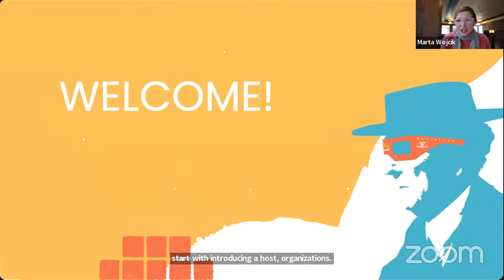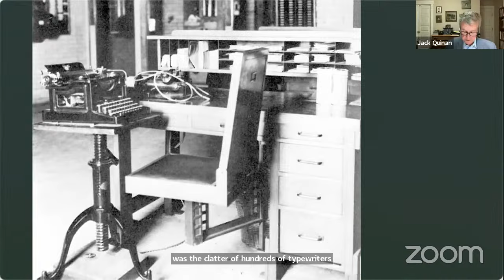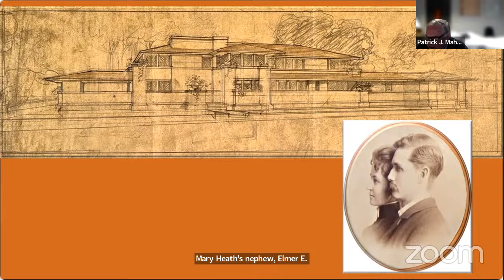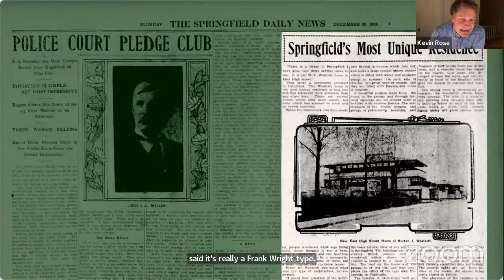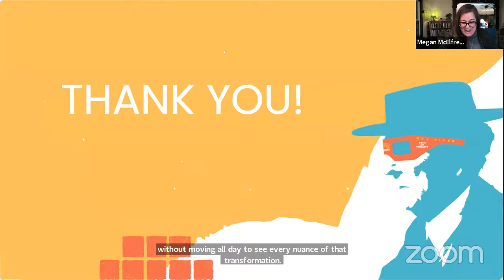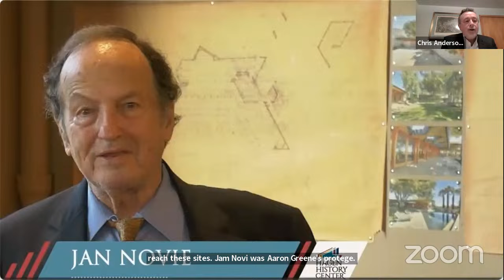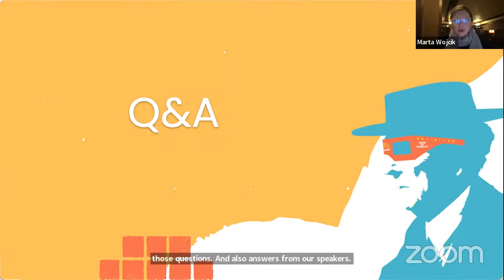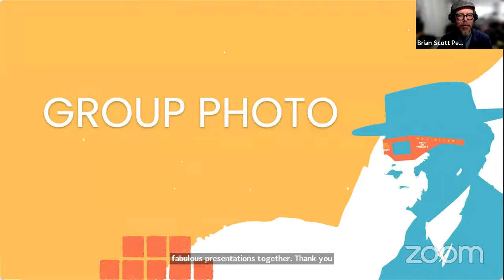Wright Sites x PechaKucha - Live Vol. 6 - April 2, 2024 at 7:00 p.m. EDT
Let's kick off the Solar Eclipse celebration with "Wright in the Path" on April 2nd!
The Westcott House, the Frank Lloyd Wright Building Conservancy, PechaKucha HQ, and selected Frank Lloyd Wright sites are teaming up to present a live virtual global event celebrating Wright's legacy. Wright Sites x PechaKucha vol. 6 will feature presentations in the highly visual and dynamic PechaKucha style, which consists of 20 image-based slides that automatically advance after 20 seconds, with each talk lasting only 400 seconds.

The theme for this year’s event is “Wright in the Path.” The speakers will share about selected sites that happen to be located in the path of the 2024 total solar eclipse - a rare and magnificent natural phenomenon. Highlighted sites include Graycliff, Martin House, the Fontana Rowing Boathouse, Frank Lloyd Wright Filling Station, Frank Lloyd Wright’s original San Francisco office (exhibited at the Hagen History Center), Westcott House, and more!

The program is free, but we ask you to consider making a donation to help us sustain this collaborative effort. All the proceeds will go directly toward the next volume of Wright Sites x PechaKucha!

Up to 1,000 attendees are available to join via Zoom Webinar. Participants are also able to view this live-stream event online on YouTube at PecahKucha.com Recording of the presentations will be available to view within 24 hours after the event.

To view past presentations from this series, visit the PechaKucha Wright Sites Community page.